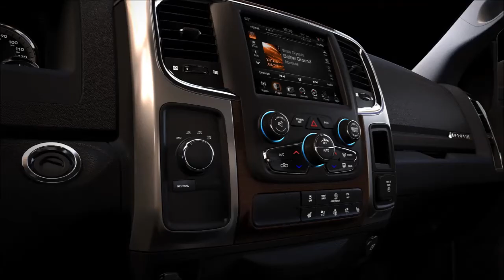2013 Dodge Ram 3500-2500 Heavy Duty Review Outside & Inside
Ram 3500/2500 Heavy Duty